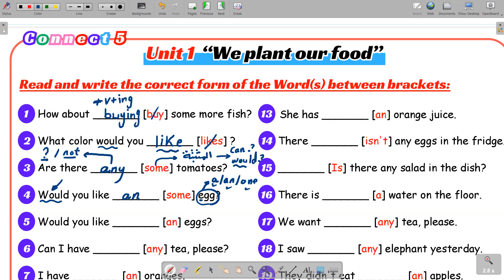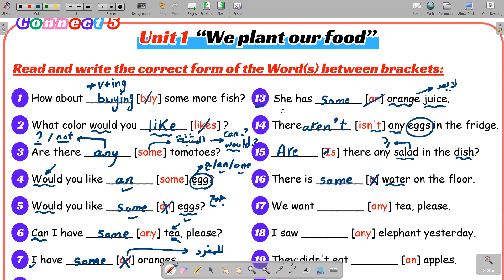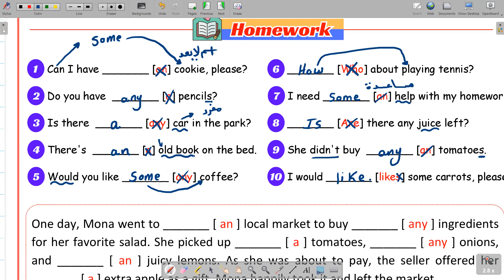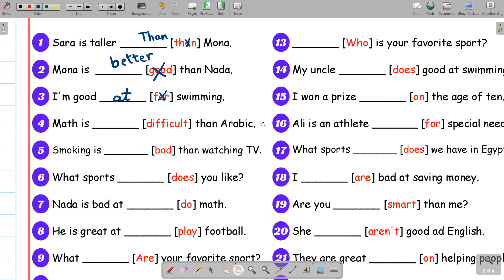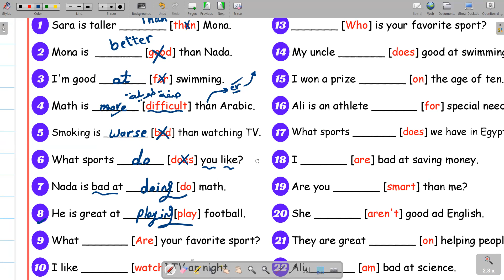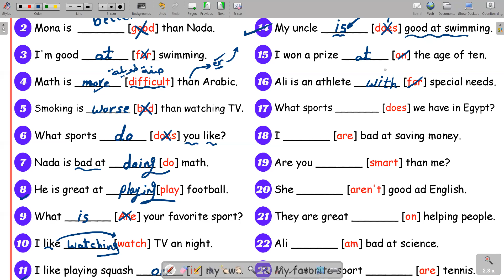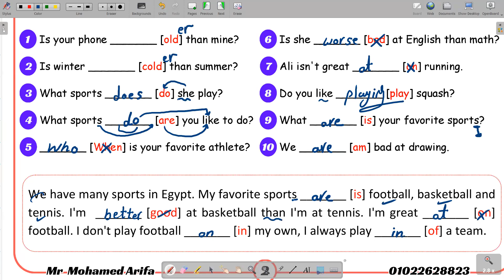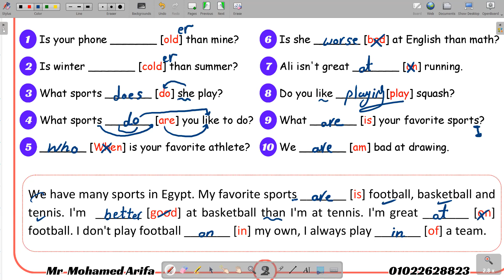مراجعة جرامر الوحدات الاولى كونكت الصف الخامس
خلو بالكو حبايبى هناك خطأ غير مقصود فى كلمة cookie فى الصفحة الاولى .. ,هتبقى a cookie مش some حبايبى انا شوفتها انها جمع لكن هى مفرد .معذرة .